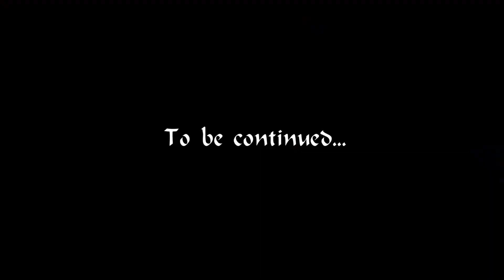Iye-Osakpolor in England 🤣🤣